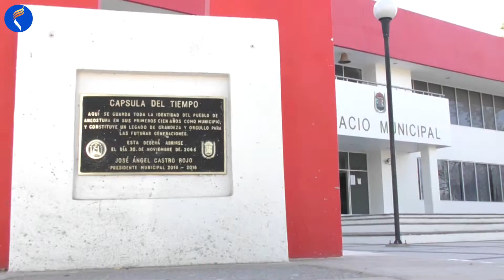Continuarán despidos en Ayuntamiento de Angostura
Angostura, Sin,- Por segunda ocasión el Ayuntamiento de Angostura entregó alrededor de 15 notificaciones de despidos  a trabajadores de confianza de diferentes áreas, debido a que no puede con tanta carga laboral, así lo dio a conocer el presidente de Angostura, José Manuel Valenzuela López.